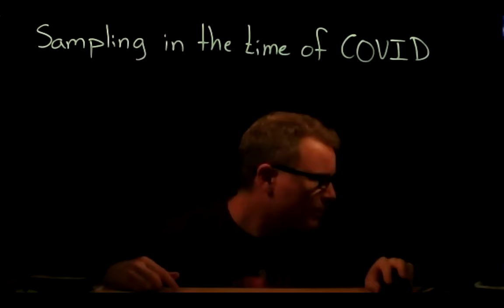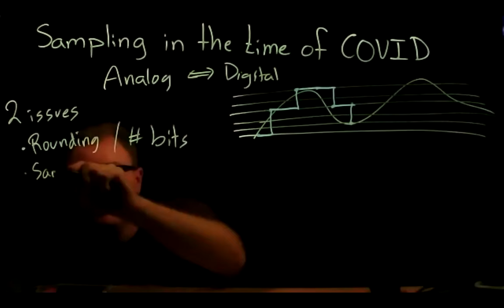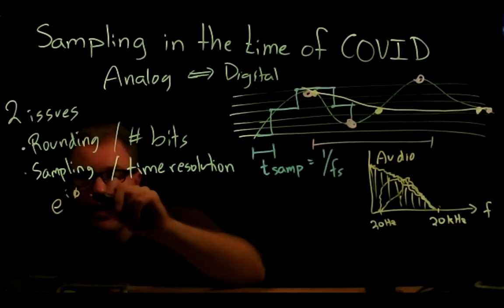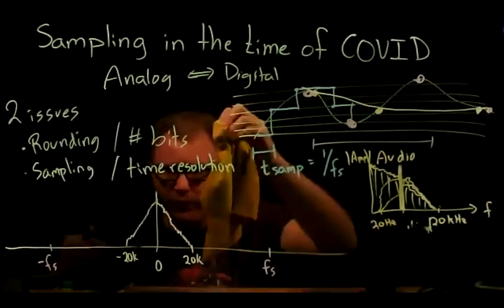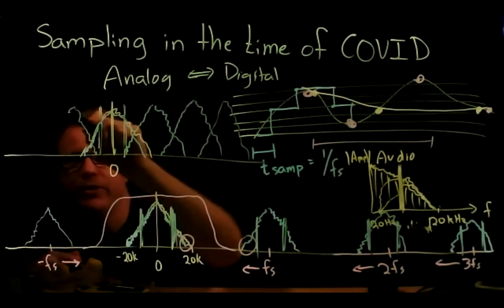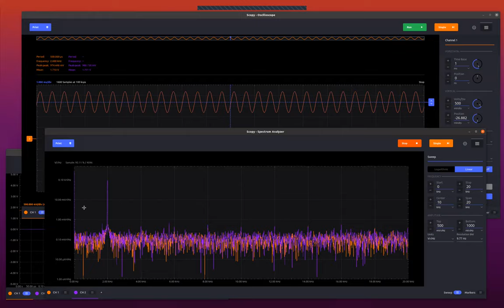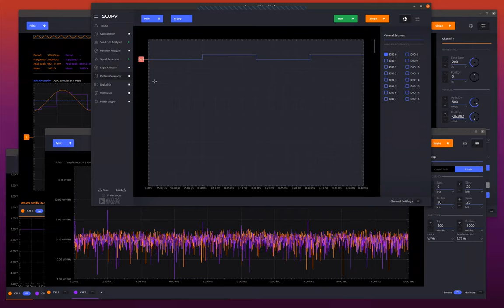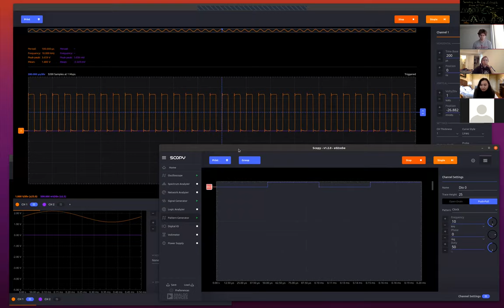Electronics 18: Sampling, Nyquist, Aliasing, Analog to Digital (ADC) and Digital to Analog (DAC)